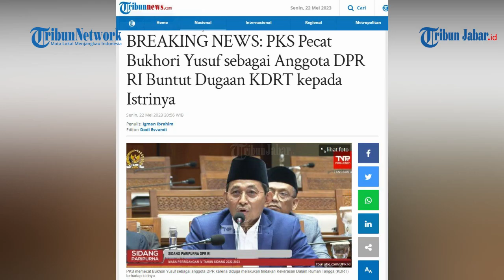BUNTUT KDRT KEPADA ISTRINYA, PKS Pecat Bukhori Yusuf sebagai Anggota DPR RI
TRIBUNJABAR VIDEO - DPP Partai Keadilan Sejahtera (PKS) merespons laporan dugaan pelanggaran disiplin yang dilakukan anggota DPR RI dari Fraksi PKS, Bukhori Yusuf (BY).

Bukhori Yusuf diduga melakukan tindakan Kekerasan Dalam Rumah Tangga (KDRT) terhadap istrinya. (*)